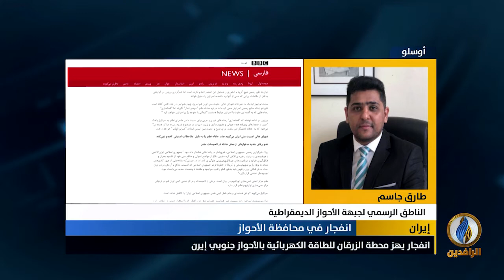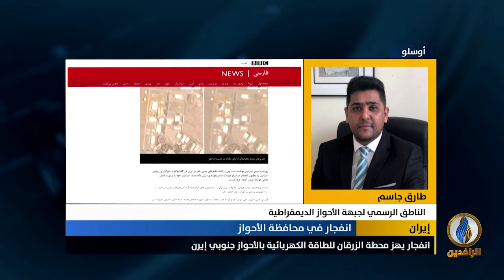مداخلة طارق جاسم بشأن التفجيرات التي طالت مواقع حساسة في محافظات شتى في إيران